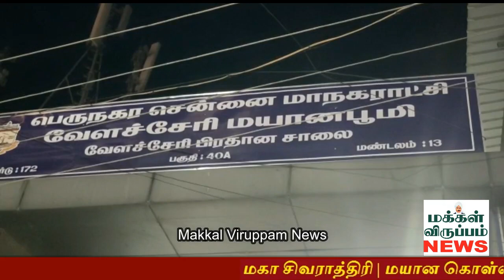மகா சிவராத்திரி | மயான கொள்ளை திருவிழா